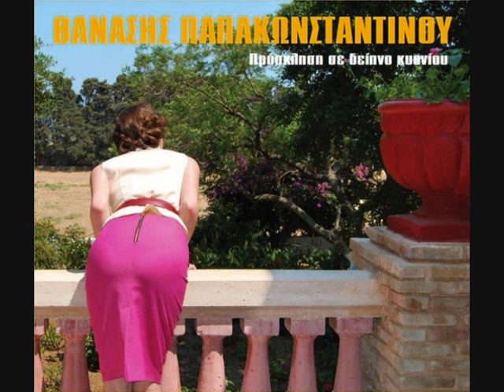Θανάσης Παπακωνσταντίνου - Το θηρίο ( NEO CD)